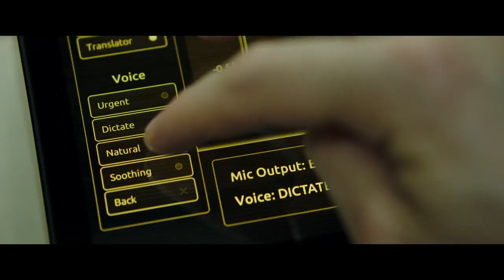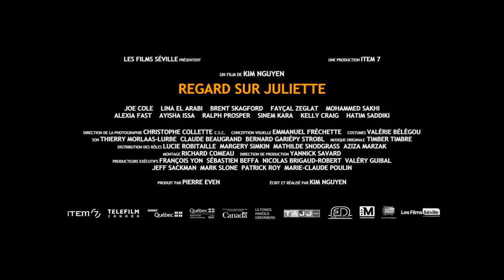Eye on Juliet (Kim Nguyen) - Bande annonce VF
Bande annonce du film Regard sur Juliette (Eye on Juliet), réalisé par Kim Nguyen - En salle au Québec au printemps 2018.